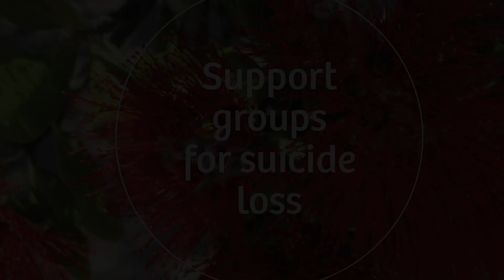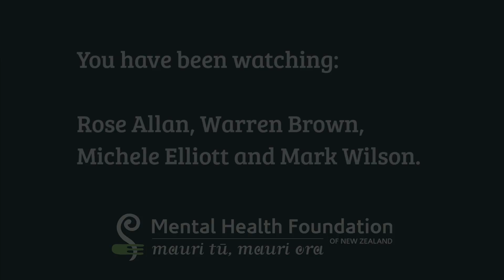Setting up a support group for suicide loss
Mark, Michele, Rose and Warren talk about the process of setting up and running a support group for suicide loss.

To learn more about how to run a support group for suicide loss in your community, download our free handbook

If you're concerned about yourself or a loved one, here are some support numbers you can call:

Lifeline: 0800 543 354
Tautoko: 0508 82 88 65
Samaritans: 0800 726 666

For more information if someone you love or care about has died by suicide,